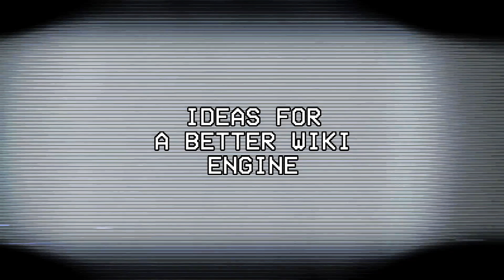Ideas For a Better Wiki Engine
Why I'm writing a new wiki engine instead of using, for example, MediaWiki to power my content authoring needs.